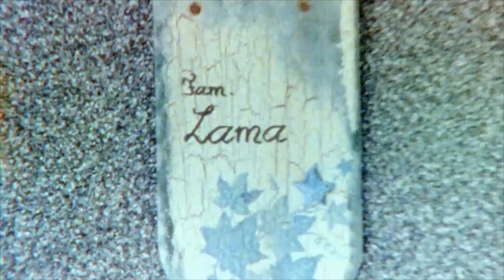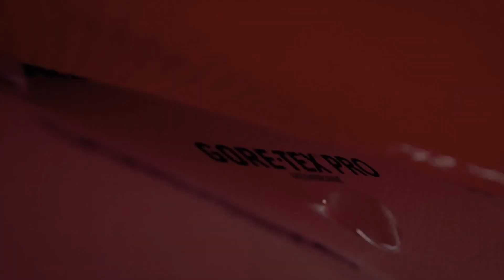Interview with David Lama: change, Cerro Torre expedition and collaboration with Gore-Tex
During the International Mountain Summit in Brixen, Mountainblog had the rare occasion to make an interview with the alpinist David Lama. He talks about his greatest passion, the critics about Cerro Torre Expedition and his active collaboration with Gore-Tex.